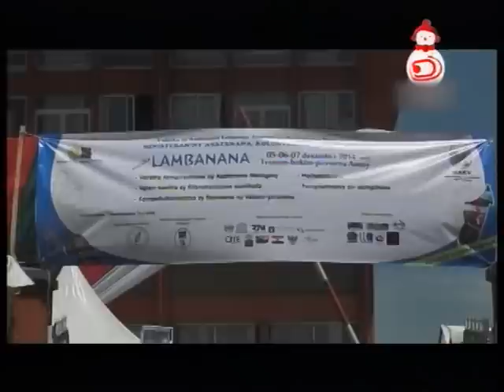LE JITE 05 12 2014 PART 4